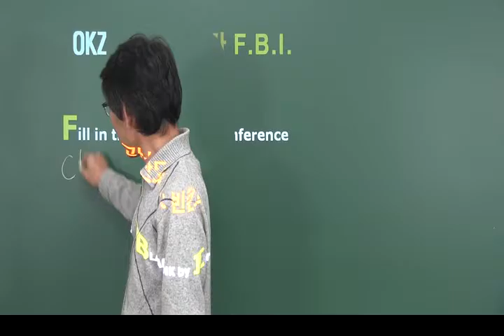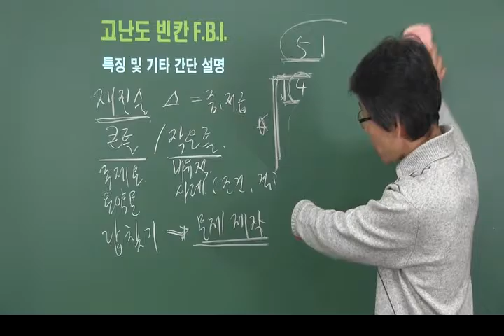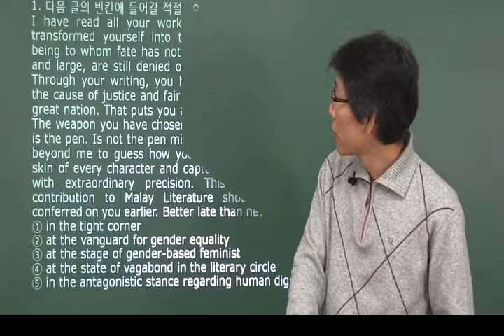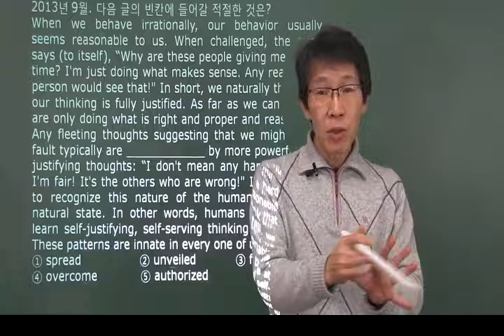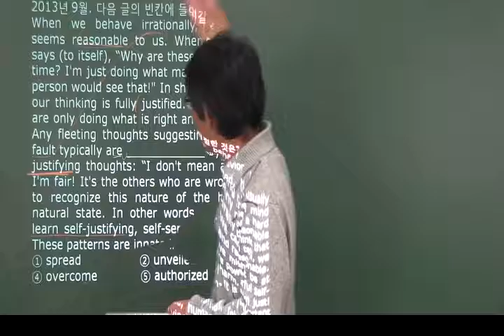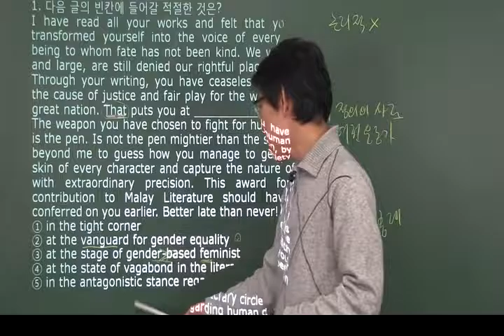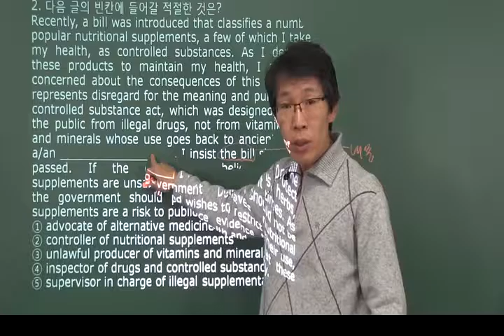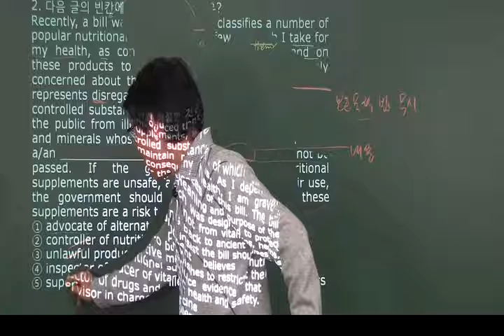고난도 빈칸 FBI 1강 : OKZ 오길준